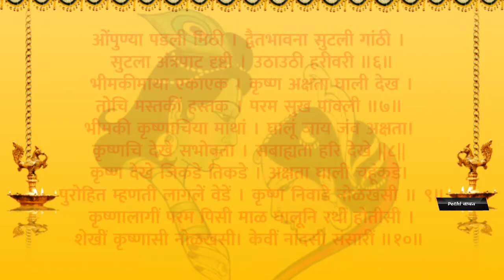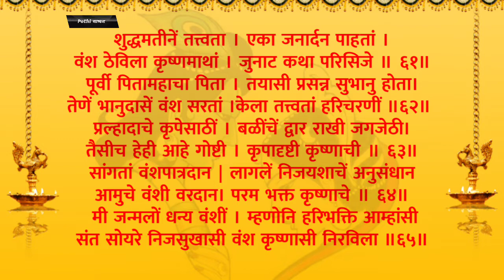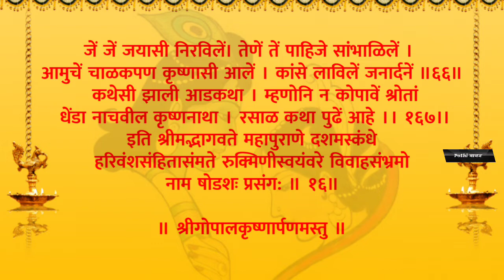रुक्मिणी स्वयंवर प्रसंग:१६Rukmini swayamvar prasang:13|Marriage solutions|रुक्मिणी और कृष्ण का विवाह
रुक्मिणी स्वयंवर आठव्या दिवशी करायचे पारायण(वाचन)
प्रसंग:७

Many people say reading or parayan of this “ Rukmini Swayamvar” book can easily solve marriage-related problems. But just reading this book will not create any miracle overnight. We need to understand the significance of this story. A married couple needs mutual respect, love, trust, and support among themselves to make marriage lasting and successful. But with the changing priorities among modern brides and grooms, these important values are getting lost somewhere, resulting in a lot of disturbances in their marital life.

Coming to the Pre-marital matrimonial search, if you are looking for the right life partner and repeatedly you are facing failure in your path, this book can be one of the holistic options to solve your premarital search problems. Before you start looking out for that Mr. Perfect or Miss Perfect, you need to prepare yourself with the qualities that Lord Krishna and Devi Rukmini have expressed in this story. By reading such a book, subconsciously you are ingraining love, respect, trust, and support in yourself. Because these are the main four pillars to build a successful marriage

मुलगा-मुलगी यांच्या विवाहात अडचण असल्यास सर्वप्रथम  श्री एकनाथ महाराजांनी रचलेले श्री रुक्मिणी स्वयंवर नावाचे पुस्तक याचे पारायण करावे. त्यानंतर पहिल्या दिवशी गणेशमूर्तीसमोर संकल्प करावा. ठरावात वेळ, स्थळ, नाव आणि गोत्र इत्यादींबरोबरच उपासना देवतेचे नाव घऊन पारायनास सुरुवात करावी.

Your search:
रुक्मिणी स्वयंवर पारायण कसे करावे
रुक्मिणी स्वयंवर अध्याय पहिला
marriage tips, rukmini swayamvar granth, lagn lavkar kase julel, lagn lavkar julnyasathi upay, rukmini devi, rukmini swayamvar, how fix marriage quickly, adhyatmik upay, lagn julnyasathi uay,